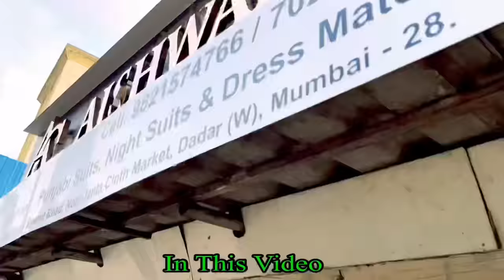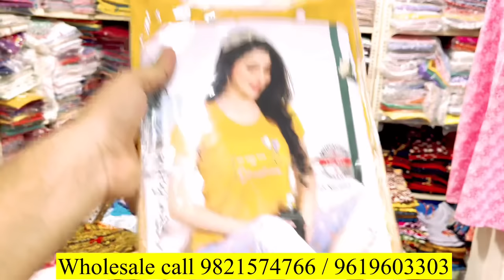Nighty manufacturer in Mumbai | Wholesale Nighty market Dadar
Abuzar_khan_08

SHOP NAME : AISHWARYA COLLECTION

ADDRESS : Shop no 48 , swati manor building, sawant road near Cambridge showroom, Dadar West Mumbai 400028

Aishwarya collection Dadar
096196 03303